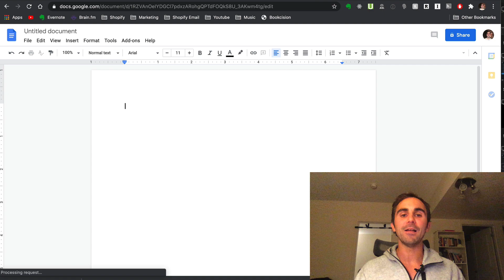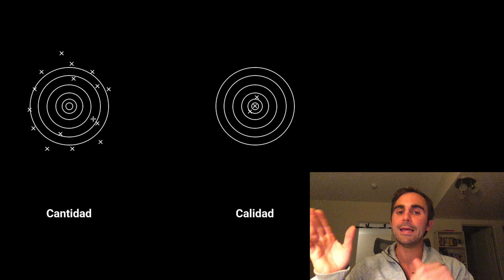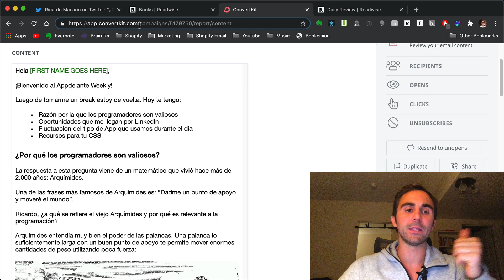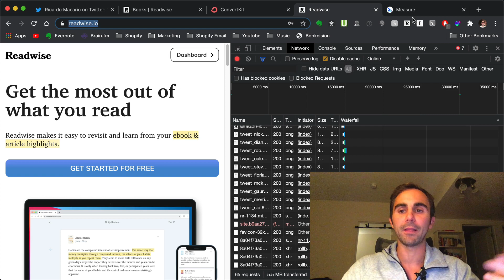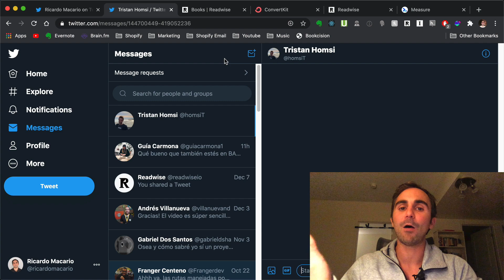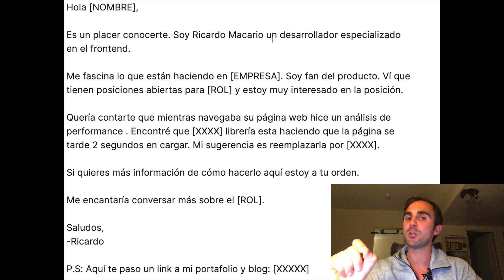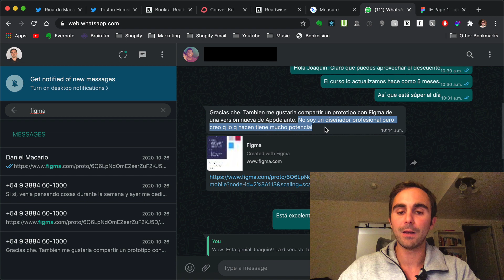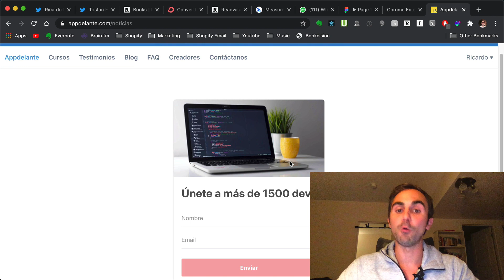La mejor estrategia para encontrar empleo como programador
En este video te enseño mi estrategia para buscar empleo como programador.

¿Qué te pareció el video? ¿Te gustaría que cubra más cosas sobre cómo mejorar tu CV y conseguir empleo? Deja tu respuesta en los comentarios.

🔥 ¿Quieres aprender JavaScript y tecnologías web? Aquí te paso mis cursos

🧨 Mi newsletter semanal sobre JavaScript, Tecnología y Emprendimiento (Te prometo que te va a gustar, cero spam)

0:20 La estrategia convencional
2:05 razones por las que la estrategia convencional no funciona
2:35 La estrategia que yo recomiendo
2:47 Paso 1: Búsqueda
4:00 Paso 2: Estudiar empresa y producto
4:15 Paso 3: Encontrar mini propuesta de valor
5:30 Paso 4: Encontrar a la persona indicada
6:40 Paso 5: Contacto
8:08 Resumen de todos los pasos
8:48 Ejemplo de la vida real